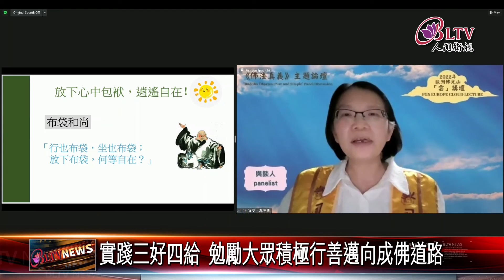20221011 "歐洲佛光雲講壇"持續精進 資深與談人淺談學佛體悟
歐洲佛光雲講壇持續在線上帶領佛光人修持，日前再度邀請資深與談人，以中文分享星雲大師著作篇章讀後體悟，見學佛對生命的體證，勉勵大眾廣行善念，邁向成佛之道。